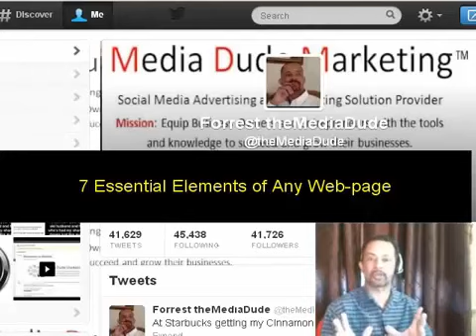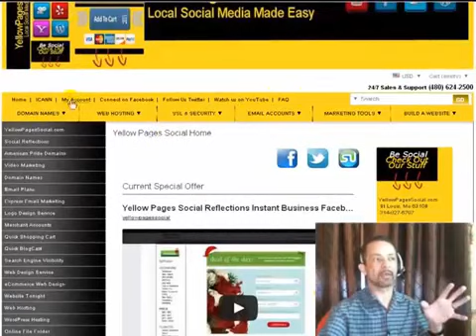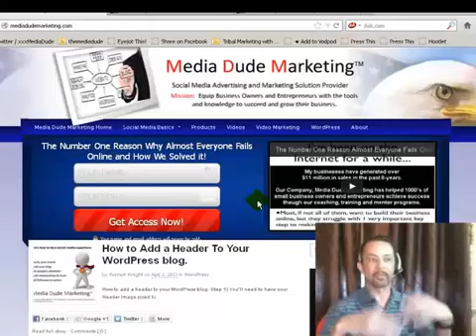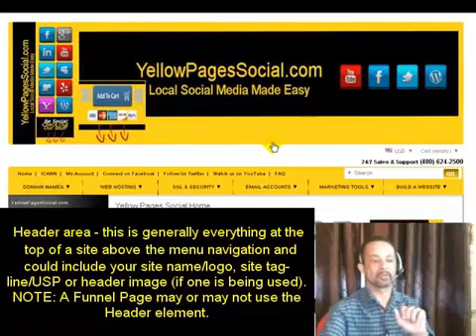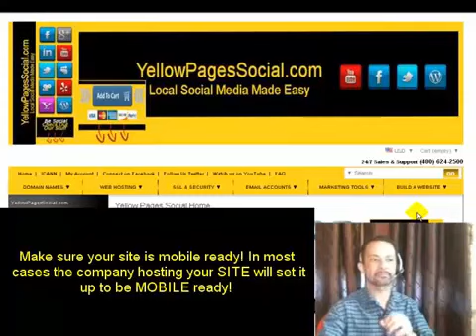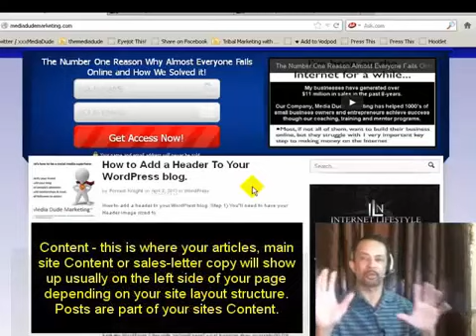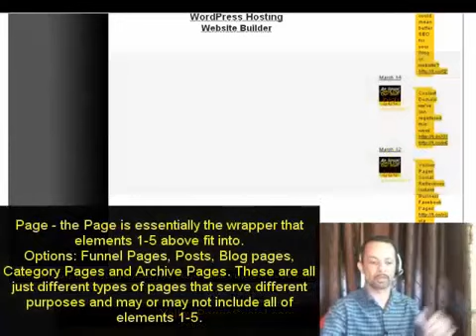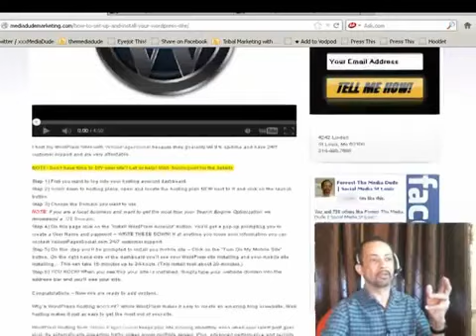ILNBlogWorx 7 Essential Elements of any website or blog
ILNBlogWorx - Video Fifteen, Blog Post Fifteen

‪#‎ILN90DayVideoChallenge‬ Day 15 of 90

7 Essential Elements of Any Web-page aka What the "F" is that on your Website?

There are basically just 7 essential elements to any website or web-page.
An overview of these elements below will give you a better understanding of the Layout & Design settings and how they affect your site.

paste
Header area -- this is generally everything at the top of a site above the menu navigation and could include your site name/logo, site tag-line/USP or header image (if one is being used).
NOTE: A Funnel Page may or may not use the Header element.
Menu navigation -- usually below the header area, but sometimes Menus can be split below and above.Writing
NOTE: A Funnel Page may or may not use the Menu element.

Content - this is where your articles, main site Content or sales-letter copy will show up usually on the left side of your page depending on your site layout structure. Posts are part of your sites Content.
Sidebar(s) -- used to display ads and other featured content. Usually on the right side of your page.

Sidebars often contain Widgets, but Widgets can be used in other places of your site as well.
NOTE: A Funnel Page may or may not use the Sidebar element.

Page - the Page is essentially the wrapper that elements 1-5 above fit into.
Options: Funnel Pages, Posts, Blog pages, Category Pages and Archive Pages. These are all just different types of pages that serve different purposes and may or may not include all of elements 1-5.

Background - this is what is behind a web page (sometimes you won't see it if using a mobile device or smaller screen resolution but its always there).

And the "F" -- Top to bottom, left to right...
Forrest Knight
Media Dude Marketing
St Louis, Mo